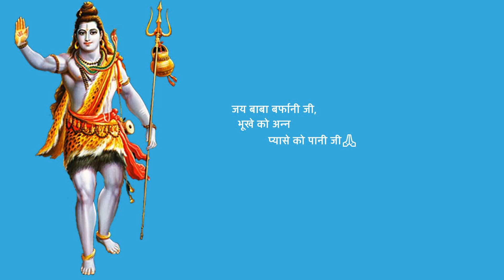Shri Amarnath Ji Yatra 2022 |यदि कोई बीमारी है,मेडिकल में सहीडिटेल्स भरते हैं तो यात्रापर जाने देंगे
यूपी के जिन जिलों की हॉस्पिटल की लिस्ट नहीं आई है वो कृपया इन नंबर्स पर कॉल कर हॉस्पिटल की  लिस्ट अपलोड कराएं।
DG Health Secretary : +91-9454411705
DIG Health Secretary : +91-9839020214